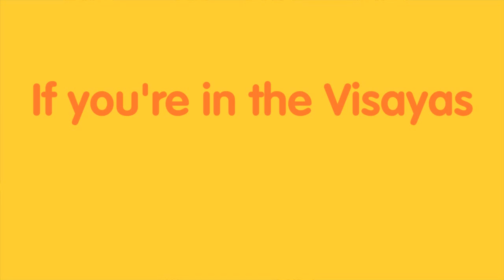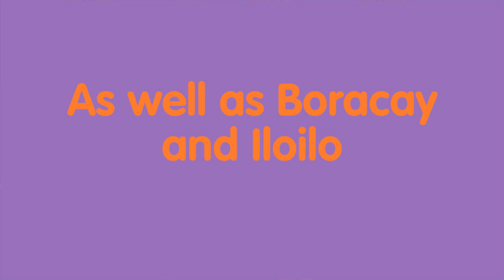Philippines Beach Holiday Destinations - Island Paradise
Enjoy The Islands With Philippine Beach Holidays!

Searchin for the perfect beach holiday?
Don't know where in the Philippines?

Bask the best of the islands
Discover info from Philippine Beach Holidays!

Philippines consists 7,107 islands
Each region with its set of beautiful destinations

In the island of Luzon
The best seashores are in Ilocos and La Union

As well as in Batangas and Quezon
Bicol, Oriental Mindoro and lovely Palawan!

If you're in the Visayas
Don't skip to visit Cebu and Bohol

As well as Boracay and Iloilo
Like Leyte and Samar Island!

In Mindanao, the Land of Promise
The best beaches are In Camiguin and Siargao

As well as Samal Island in Davao
Dahican Beach in Mati and Gumasa In Sarangani!